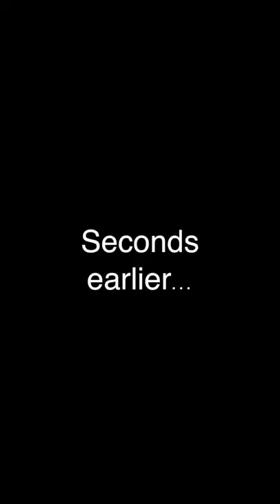The Amazing VANISHING Coffee! 😅